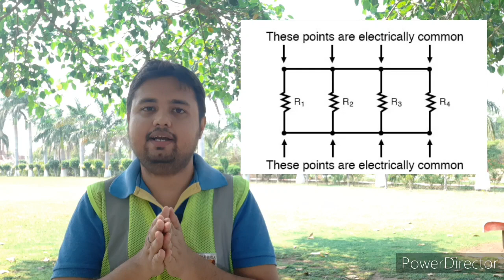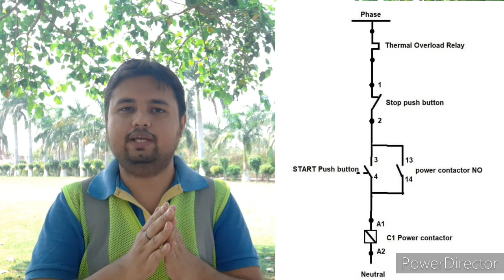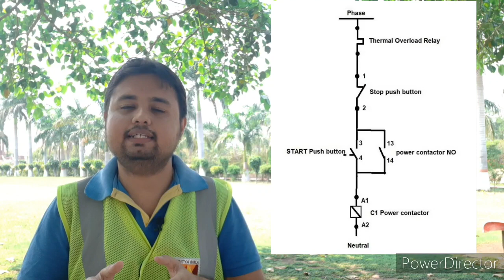What is Series and Parallel Circuit | What is series Connection| Hindi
What is series and parallel Circuit- What is series Connection- What is parallel Connection- Series and parallel Circuit in hindi- Difference  between series and parallel Circuit- Electrical interview question.

Queries solved:
1. What is series Connection.
2. What is parallel Connection.
3. Difference between series and parallel Circuit.
4. What is Holding Contact

Hello Friends, in this video we discussed about the difference between series and parallel Circuit in the simplest way possible.